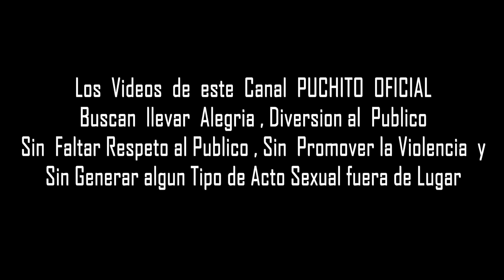PUCHITO , COCHINOLA Y YOSSELYN 👉👌 | PUCHITO OFICIAL - COMICOS AMBULANTES 2020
Donaciones:
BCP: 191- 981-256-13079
Nombre: Cesar Morí Cachay
Este mi Nuevo Canal de YOUTUBE " PUCHITO OFICIAL “, estaré subiendo videos de Chabuca Granda, así como presentaciones a Nivel Nacional con mis Amigos Artistas.
Gracias.